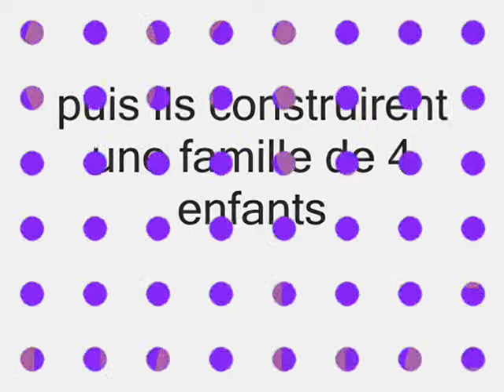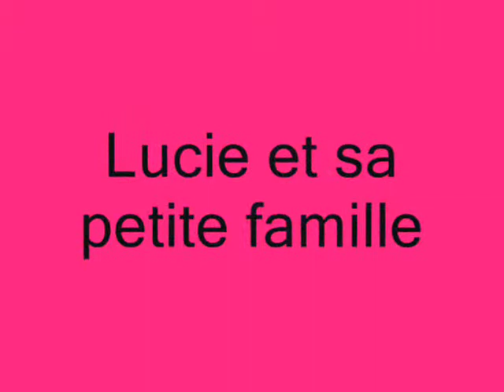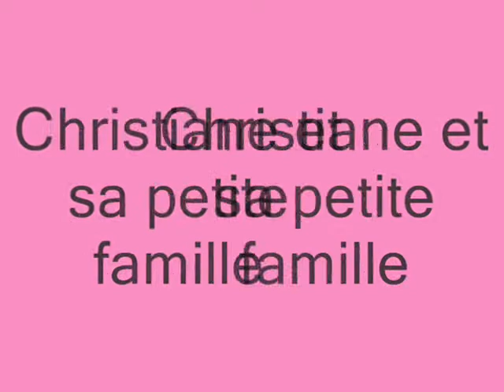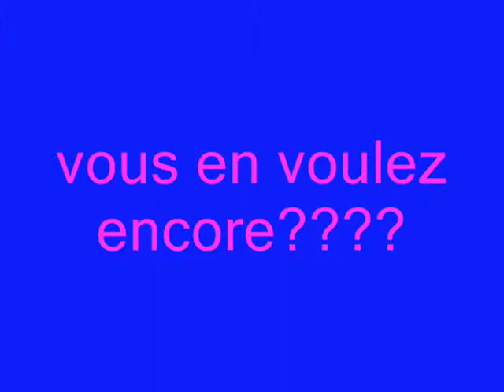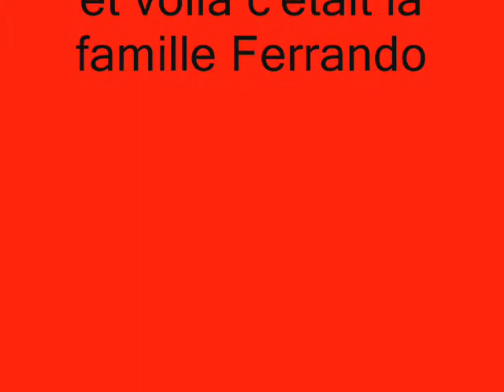vidéo famille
famille de ma maman